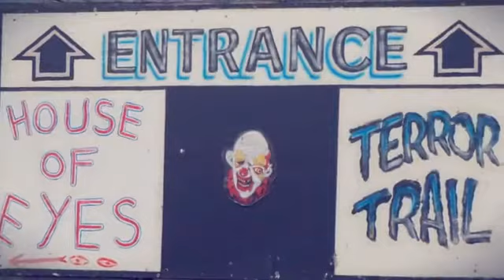Haunted Mills Spring Grove Pa. 5 Oct 2016 (Created